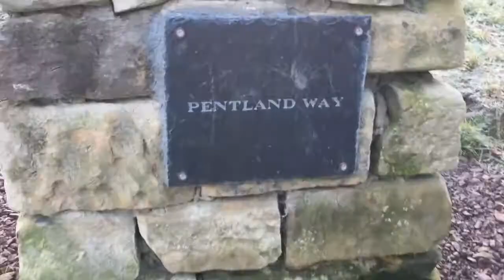EXMOOR PONY TREK! (VLOG 6)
Hi friends,

We went on a pony trek this past weekend and tested out the body mount for the gopro. I think it looks pretty steady :). The ponies were so cute but it was so cold out there!

-Martina and Yvonne